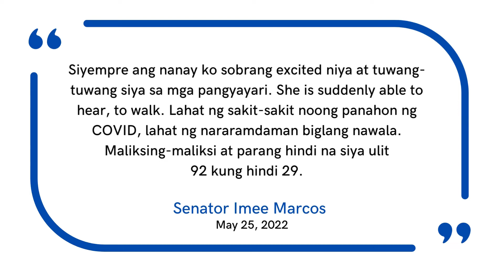Imelda Marcos happy, energized over son Bongbong Marcos’ proclamation – Imee Marcos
‘Parang hindi na siya ulit 92 kung hindi 29’